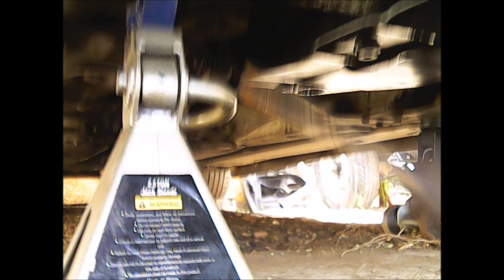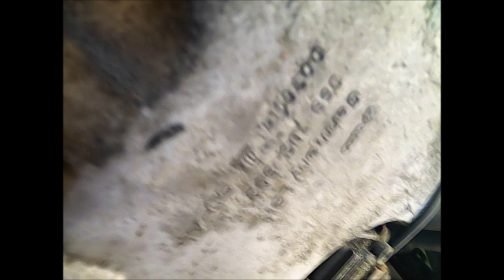Audi A4 1.8T olajteknő leszerelése 1. rész